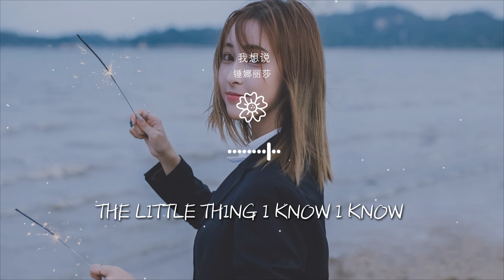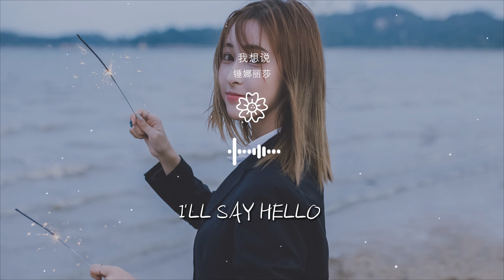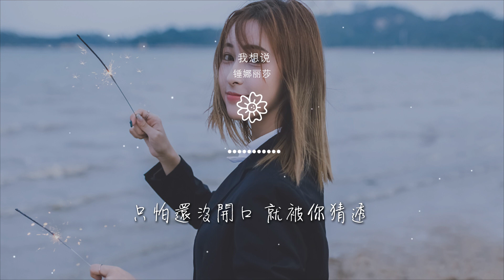錘娜麗莎 - 我想說『I'll say hello』【動態歌詞Lyrics】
我想說

00:00 我想說 - 錘娜麗莎
00:02 詞：陳曦
00:03 曲：陳曦
00:04 製作人：董鼕鼕
00:05 編曲：閆天午

00:06 吉他：閆天午
00:07 錄音：丁可@冬曦音樂
00:09 混音：時俊峯@福達錄音棚
00:17 長夜漫漫
00:18 傳來遙遠的呼喚

00:21 月光漸漸
00:22 蔓延起伏的海面
00:24 我的心跳被撥亂 亂成一團
00:28 隨着你的出現
00:32 神色淡淡

00:33 天光昏睡了一半
00:36 心態懶懶
00:37 全世界都在旁觀
00:39 只有我的腳步在追趕 不知疲倦
00:43 我的心心念念

00:47 I'll say hello
00:50 The little thing I know I know
00:54 不敢開口 怕破壞了節奏
00:58 我心已失守
01:01 I'll say love you

01:05 The little words I know I know
01:09 只怕還沒開口 就被你猜透
01:14 拒絕緊隨其後
01:32 長夜漫漫
01:34 傳來遙遠的呼喚

01:36 月光漸漸
01:37 蔓延起伏的海面
01:39 我的心跳被撥亂 亂成一團
01:43 隨着你的出現
01:47 神色淡淡

01:48 天光昏睡了一半
01:51 心態懶懶
01:52 全世界都在旁觀
01:54 只有我的腳步在追趕 不知疲倦
01:58 我的心心念念

02:01 I'll say hello
02:05 The little thing I know I know
02:09 不敢開口 怕破壞了節奏
02:13 我心已失守
02:16 I'll say love you

02:20 The little words I know I know
02:24 只怕還沒開口 就被你猜透
02:29 拒絕緊隨其後
02:31 I'll say hello
02:35 The little thing I know I know

02:39 不敢開口 怕破壞了節奏
02:43 我心已失守
02:46 I'll say love you
02:50 The little words I know I know
02:54 只怕還沒開口 就被你猜透